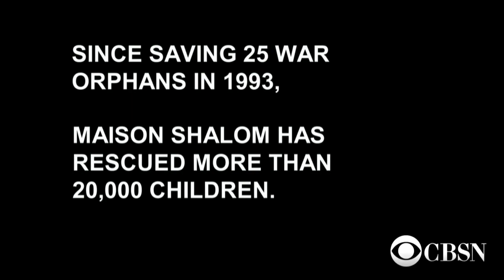Woman who rescued 20,000 orphans wins humanitarian prize, but lives in exile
Marguerite Barankitse was awarded a $1 million humanitarian prize for her work rescuing child refugees and war orphans. She was recently exiled from her home country of Burundi, but remains committed to her mission. Barankitse told her story to CBSN.